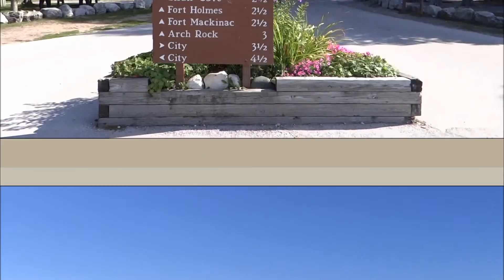Biking Mackinac Island